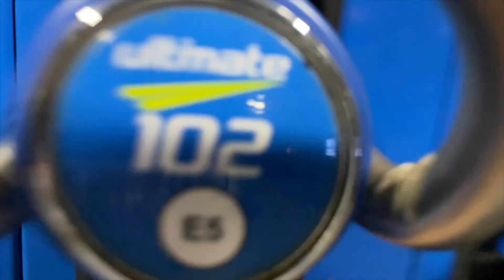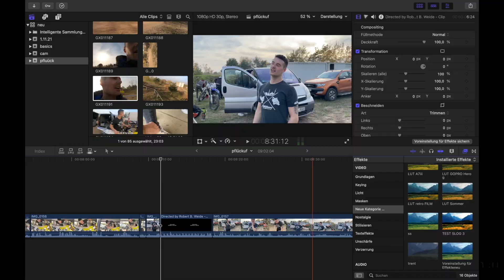IM TIEFSTEN OSTEN | MSC Pflückuff | MXVlog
Wir freuen uns über euren Support.
Fragen und Meinungen gerne in die Kommentare hauen! Ich werde alle beantworten.

Wir würden uns über euer Abo freuen!

Die Sonnenbrille die jeder will !

Schwarze VW Embleme T5:

Unser massiv geile Kamera:

Meine MX Handschuhe:

Mein MX Helm:

Meine MX Stiefel:

TA Technix - Der beste Partner für Tuning rund um eure Autos! Schreibt mir gerne wenn ihr Fragen habt. Geile TA Technix Klamotten gibts auch im Shop!

Rock Oil - die beste Anlaufstelle wenn es um Schmierstoffe und Reinigungsprodukte für euer Bike geht!!

Häufige Fragen!

Motorräder:              2016 KTM EXC 450 (Supermoto)
                                   2019 SUZUKI RM-Z 250
                                   2017 Honda CRF 110
                                   2011 Harley Davidson Forty Eight

Autos:                       2014 VW T5.2 langer Radstand
Felgen:                     BMW STYLING 259

Alter:                          22
Stadt:                         Eckernförde/Berlin